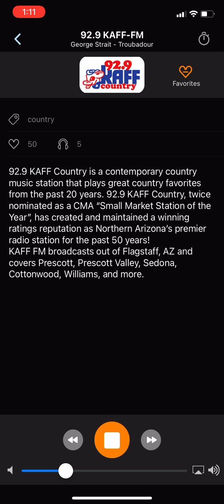Superior Propane Inc. Commercial & Jingle, as seen on 92.9 KAFF-FM (Video #2)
Title says it all. Recorded 1/11/22.

Lyrics to Jingle:

Serving you is what we do —
    Superior Propane is all about you!
    With Superior Propane you can’t go wrong!
We deliver, we install,
    When it comes down to it, give us a call!

(Repeat last 2 lines at end of commercial)